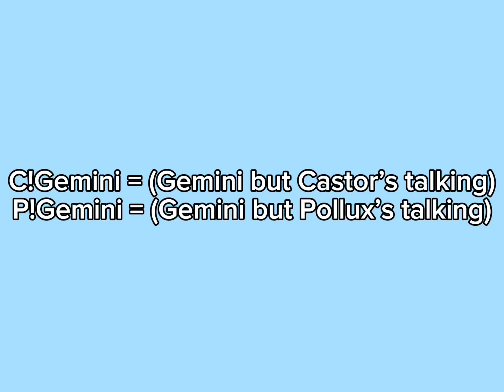“A MILLION.” // @LunarandEarthShow // Lumini // Lunar and Gemini